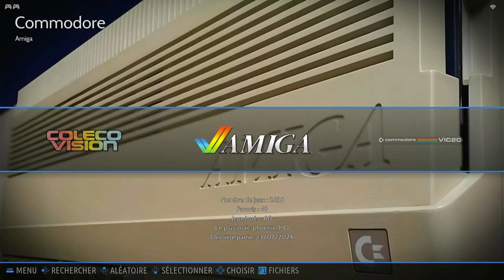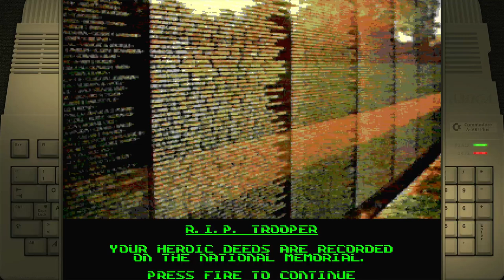Arnie Amiga Emulated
Arnie
Amiga | Emulated